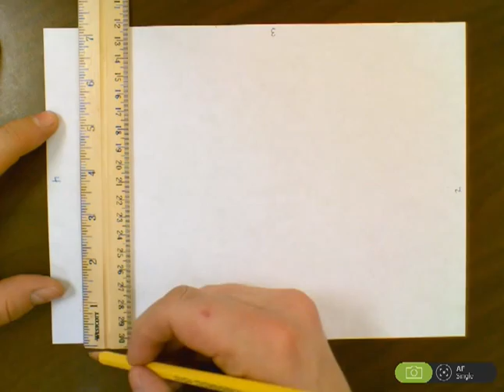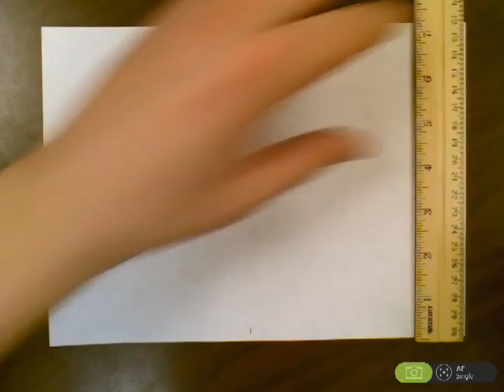How To: Draw a border evenly around your paper.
This how-to video shows students how to create an evenly spaced boarder around the outside of any page. This task is part of a larger woodworking assignment.